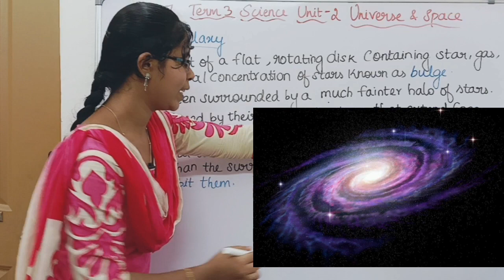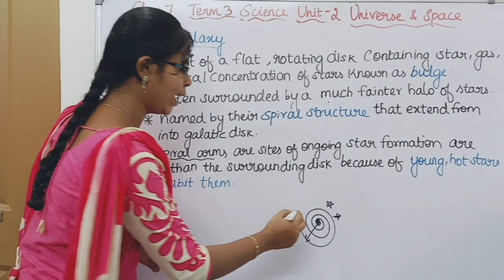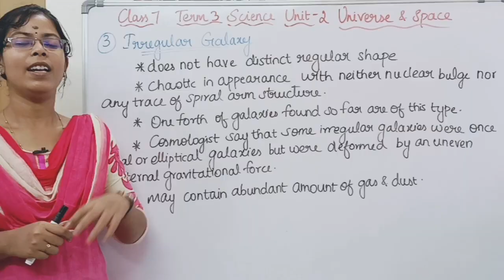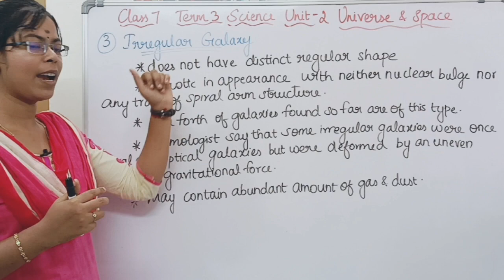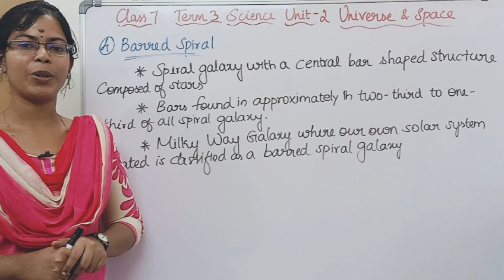Galaxies and its Types| Class 7 Science Term 3 Unit 2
Galaxies and its Types| Class 7 Science Term 3 Unit 2 ‎Universe and Space @deepikasciencecorner

0:00 Galaxy
0:46 Spiral galaxy
1:51 Elliptical galaxy
2:26 Irregular galaxy
3:18 Barred Spiral galaxy